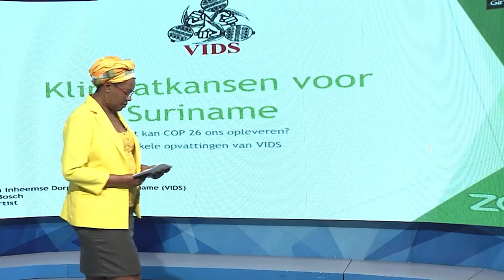28 01 2022 Ministerie ROM organiseert webinar Klimaatkansen